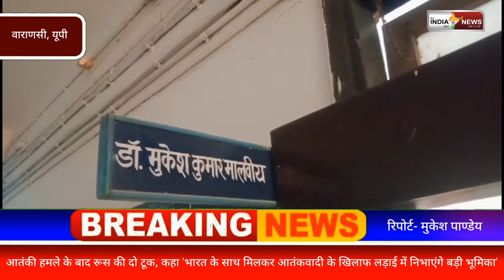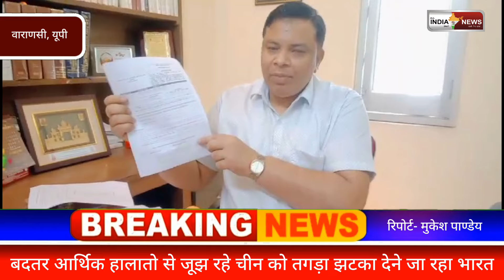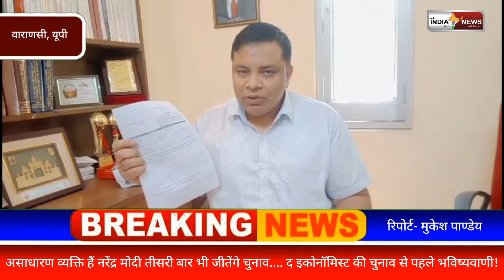बनारस हिंदू यूनिवर्सिटी में मेरे भावी अकादमिक भविष्य को खत्म कर दिया .....डॉ मुकेश कुमार मालवीय